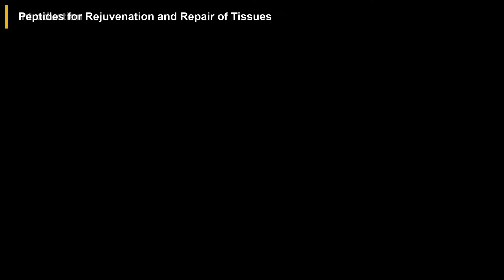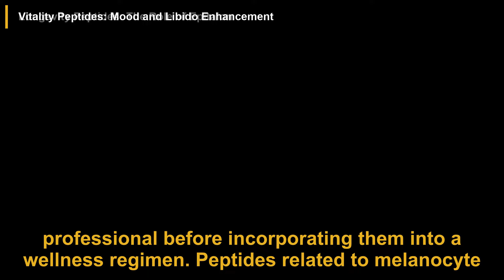Benefits & Risks of Peptide Therapeutics for Physical & Mental Health | Huberman Lab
In this podcast episode, Andrew Huberman discusses the role of peptides in tissue rejuvenation and repair, metabolism, growth, and vitality enhancement. Peptides like BPC 157 and thymosin beta 4 are used for tissue healing, while growth hormone secretagogues can boost metabolism and muscle growth. Longevity peptides like epitalon may have anti-aging effects, and vitality peptides like PT-141 can enhance mood and libido. However, there are potential risks and side effects associated with peptide therapy, so caution and consultation with a healthcare provider are advised.

00:00 Introduction
00:16 Peptides for Rejuvenation and Repair of Tissues
01:50 Peptides for Metabolism and Growth
02:45 Types of Growth Hormone Secreting Peptides
03:36 Potential Risks and Considerations
05:12 Growth Hormone Secretagogues: Potential Benefits and Risks
05:58 Longevity Peptides: The Role of Epitalon
06:42 Vitality Peptides: Mood and Libido Enhancement
07:29 Considerations for Peptide Therapeutics

This video is a podcast summary of the Huberman Lab episode titled 'Benefits & Risks of Peptide Therapeutics for Physical & Mental Health' which can be found